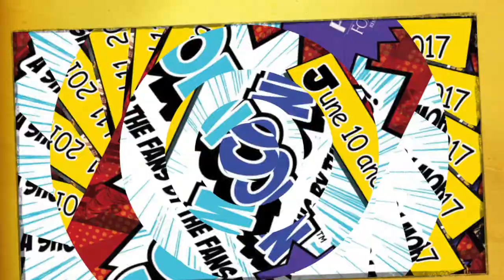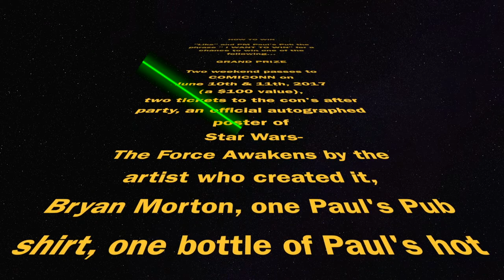Paul's Pub ComiCONN 2017 Contest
Win two weekend passes to ComiCONN, plus two after party tickets, an autographed Star Wars poster, a Paul's Pub shirt, hot sauce, and more! Click to learn more! Be sure to watch the end of the video for other prizes and rules. Contest ends May 20th, 2017; the winners will be announced the following day.